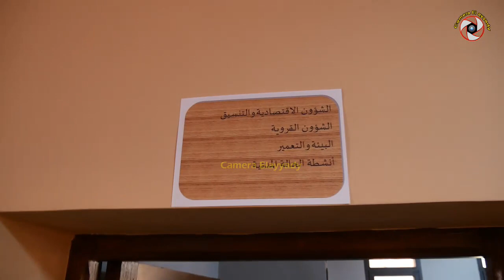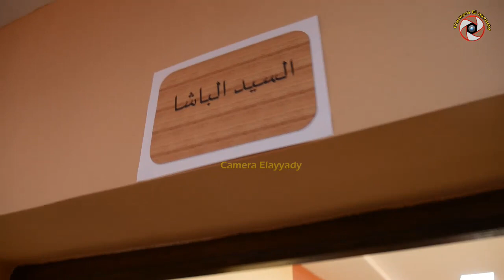عامل اقليم تنغير يشرف شخصيا على افتتاح المقر الجديد لباشوية مدينة بومالن دادس